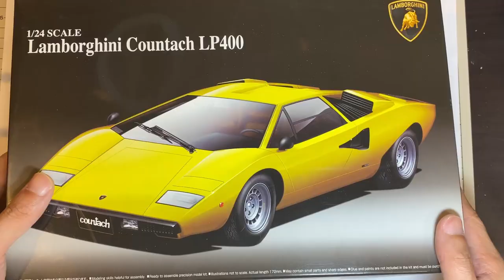カウンタック LP400 の製作 1/24 (アオシマ)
アオシマのカウンタックLP400の製作です。
リトラクタブルライトを開閉できるようにし、リアのダクトはアルミ板で作り直してみました。